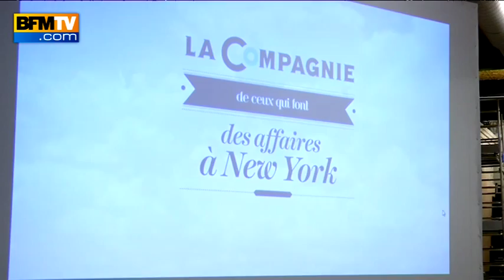La Compagnie fait concurrence à Air France: et si le confort en avion coûtait moins cher? - 17/06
Frantz Yvelin en est persuadé, il peut proposer une classe affaires moins chère dans les avions. Cet homme est le président fondateur de La Compagnie, une nouvelle compagnie aérienne entre Paris et New York. La particularité de cette ligne, c'est qu'elle est exclusivement pour les classes affaires, mais low cost. Les services de base pour un billet Business classique sont proposés dans cet avion, sans pour autant donner dans le luxe. Le premier vol est prévu pour le 11 juillet prochain.